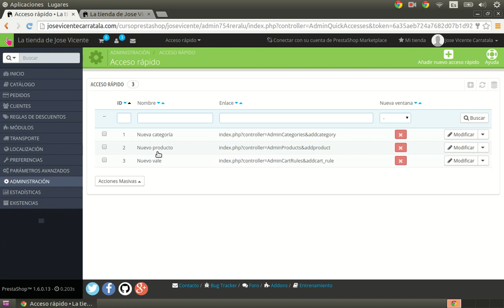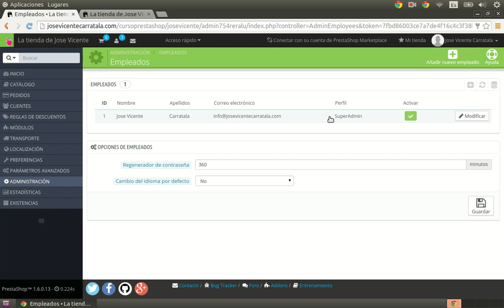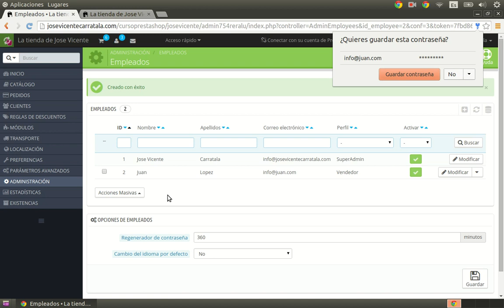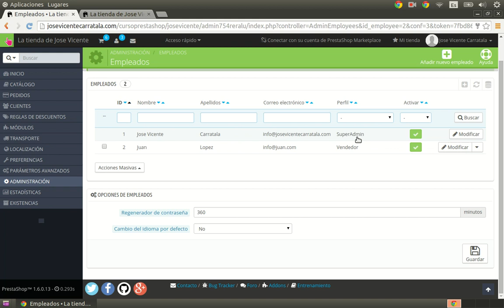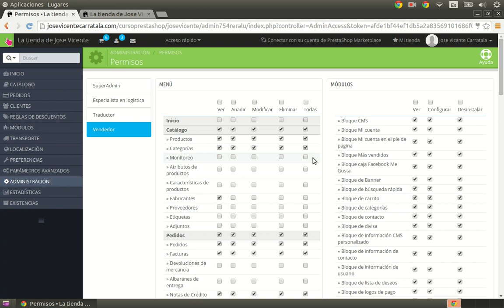Curso de creación de tiendas online con PrestaShop 087 Empleados